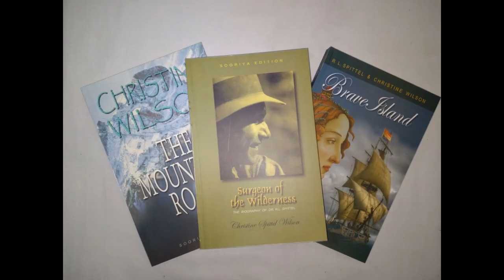Booksy for book lovers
We at booksy, endeavor to offer a sensible collection of books to passionate Sri Lankan readers. We deliver books to your door step.

The small bookstore with a big heart
940/F, Udawatta Road, 10115 Malabe, Sri Lanka